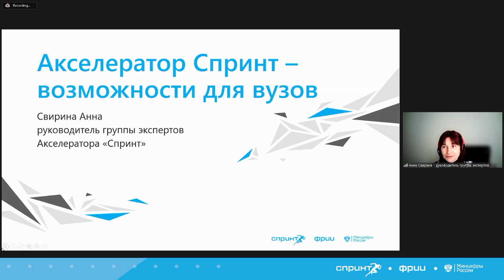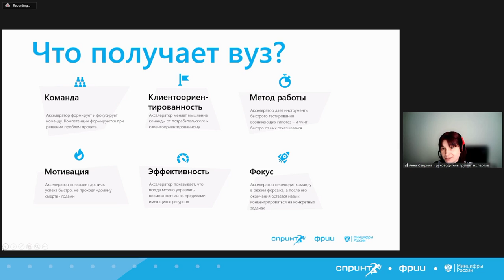Акселератор Спринт — возможности для вузов | Анна Свирина | Цифровой потенциал субъектов РФ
Презентация «Акселератор Спринт — возможности для вузов» Свириной Анны Андреевной, руководителя группы экспертов акселератора Спринт, ФРИИ, на межрегиональном вебинаре «Цифровой потенциал субъектов Российской Федерации» 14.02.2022